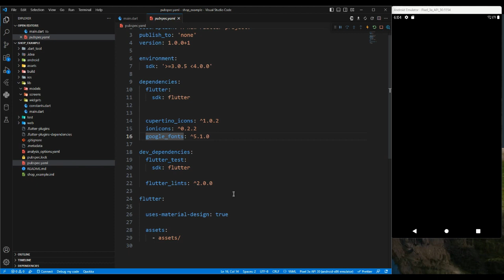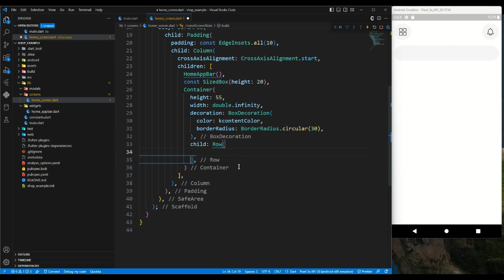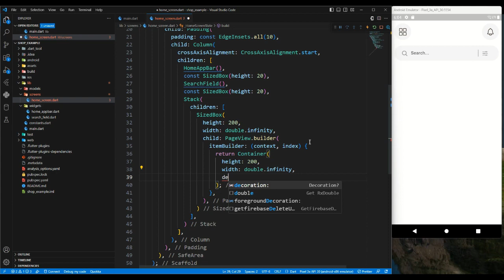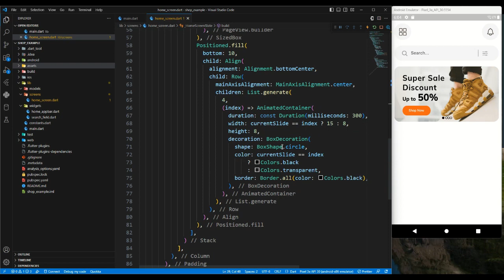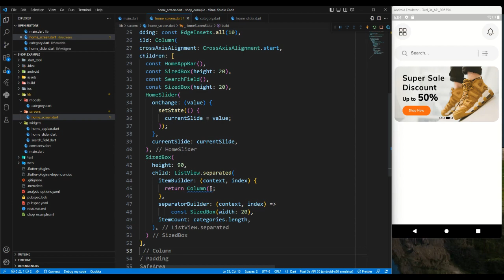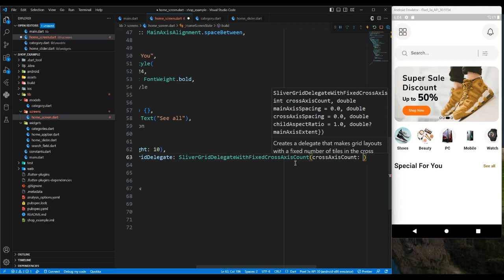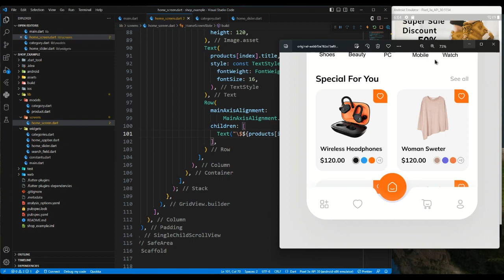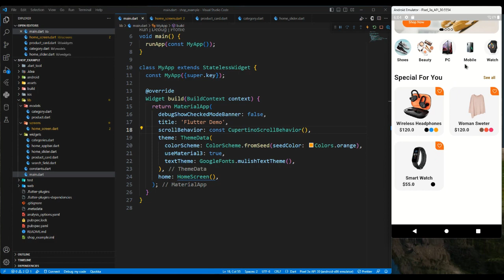Shop app Complete UI Design with Flutter | part 1 Home Screen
create a shop app by using flutter. in this video learn how to use stack, create beautiful ui, customize container, using models, gridview and how to create a slider with flutter. this video is part 1 from this series.